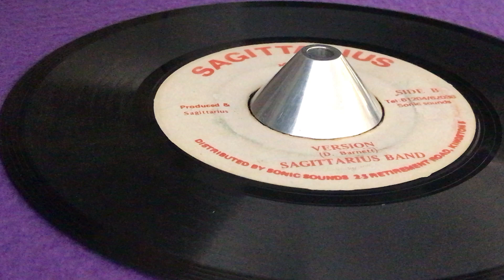SAGITTARIUS BAND ~ Version (Peepin' Tom, B Side)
Prod : SAGITTARIUS ~ Dist : Sonic Sounds ~ Mast : Dynamic Sounds Recording Co. Ltd. by Pablo ~ 7'' ~ 1986 ~ Jamaica ~ Written : D. Barnett ~

*JACKIE MITOO ~ Fliying High
*Rumpus (JUNIOR DELGADO ~ Hipo, B Side)